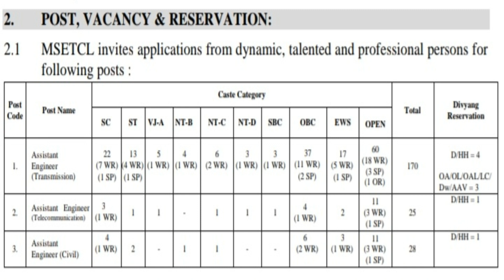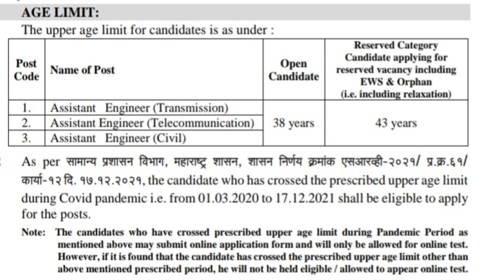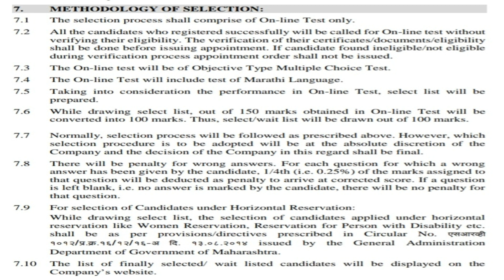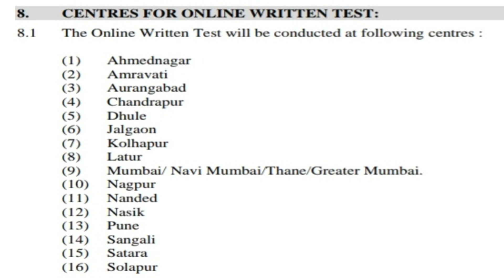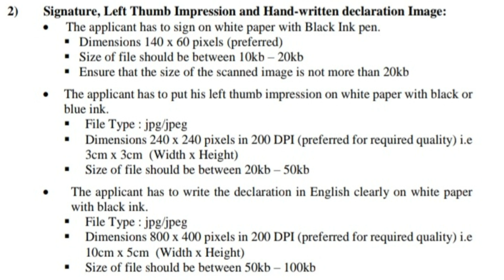MAHATRANSCO Recruitment 2022 | MAHATRANSCO Assistant Engineers Vacancy 2022 | MSETCL AE Vacancy 2022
Maharashtra State Electricity Transmission Company limited (MAHATRANSCO) has published notification for the recruitment of of Assistant Engineers. Those Candidates who are interested in the vacancy details & completed all eligibility criteria can read the Notification & Apply Online.